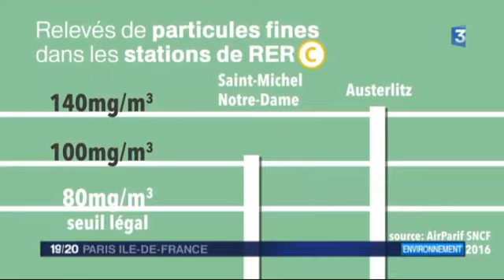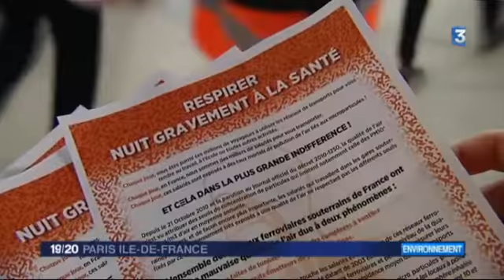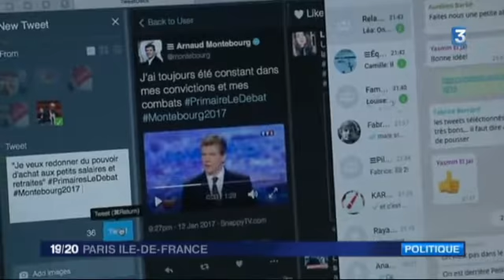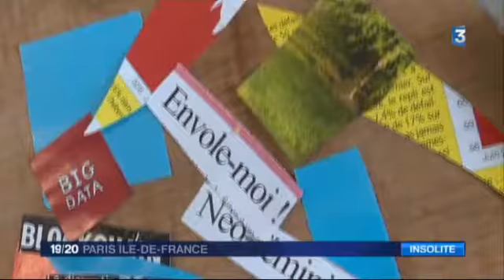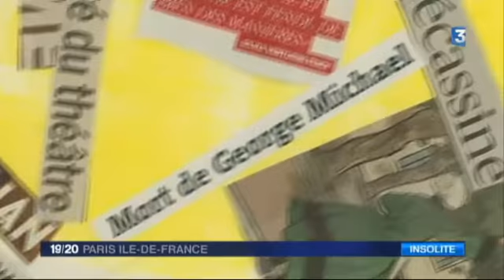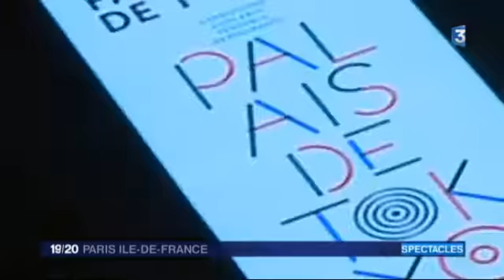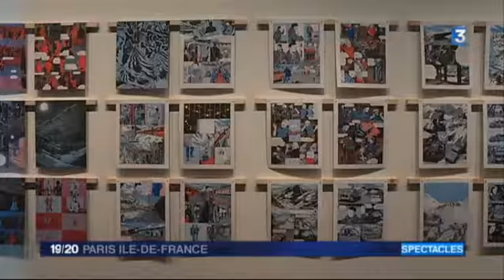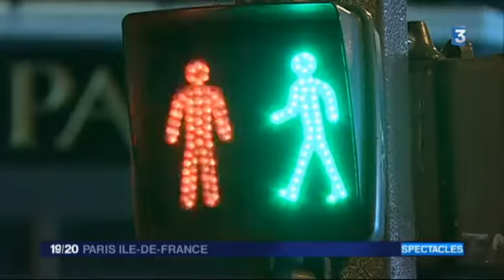19 20 Paris Ile de France France 3 2017 01 13 19 00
A 11'10, retrouvez le reportage sur le travail de Jeanne Bordeau, fondatrice de l’institut de la qualité de l’expression, que l’Afci avait rencontré pour le n°38 des Cahiers de la communication interne. Jeanne Bordeau est aussi artiste et expose chaque année des « tableaux de mots » qui reflètent l’actualité de l’année écoulée et surtout la manière dont les sujets ont été traités.

Avec le témoignage de Jean-Marie Charpentier, administrateur de l'Afci.